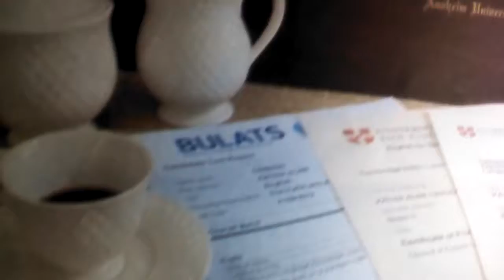What is this channel for?!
Inglês com Café brings its founder, Kathia Candido, to ask for your contributions in order to enrich its repertoire!

Suggestions, questions, doubts related to English learning are more than welcome!

The purpose is to start a series of short videos containing quick tips to optimize your English studies!

Interested? Join us!